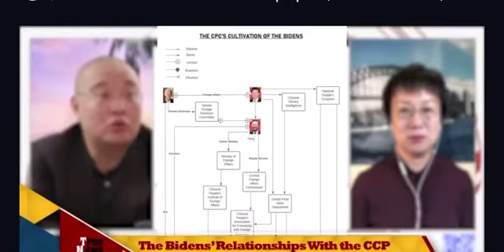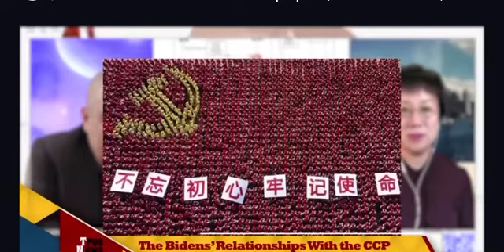Biden’s CCP Lude